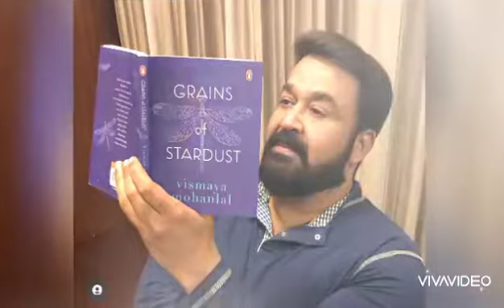അലോന ബിജു.വിമലാ സ്കൂൾ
Video from Binny